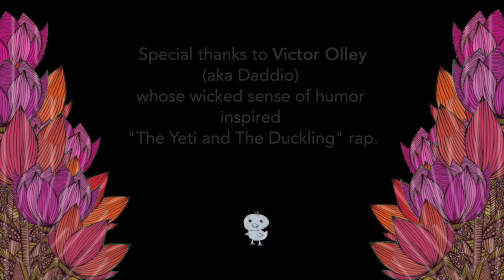The Yeti and The Duckling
When George and I came together, he started calling me the Duckling . . . and it stuck.  George and my beautiful  stepdad Victor — one of the funniest, most adorable human beings I’ve ever met — are in a constant mode of playful banter with one another.  When Victor started referring to George (who is 6’5”, 230 lbs.) as the Yeti, my crazy little brain grabbed onto it and, in relatively short order, “The Yeti and  The Duckling” rap was born.

       I had a strange physical manifestation last fall that helped me create the story.  I was at the Oakland airport getting ready to board a flight down to San Diego when my right foot started hurting out of the blue.  By the time the plane landed, the pain was so intense that I was unable to put any weight on that foot.  It was crazy!  The pain came on over the course of about an hour, and for the following 15 hours, it was utterly excruciating.  When I got to the hotel, I called George to tell him what was going on, and he said, “My poor little Duckling!  You’ll be swimming in circles!”.

         I still have no idea what  was going on with my foot that night.  After 15 hours of exquisite pain, it went away and it’s never returned.  ? ? ?   I’m convinced now that it happened specifically for the purpose of giving me the kernel around which I created the narrative for “The Yeti and  The Duckling” rap.

       Because it evoked such strong visual images for us, George and I decided we had to make a video. Our plan was to do it with our super talented friend, rap artist/photographer/videographer Remo Fioroni, but then the Coronavirus and the shelter-in-place order left us to our own devices.

I’m a jazz musician/singer/songwriter I have three albums out there in the world, and another one in the works.  Serious music!  And yet, THIS is my first ever music video.  Go figure.  But the inspiration was strong and I just couldn’t help myself.

Hope you enjoy “The Yeti and  The Duckling” rap.  Thanks!  :-)